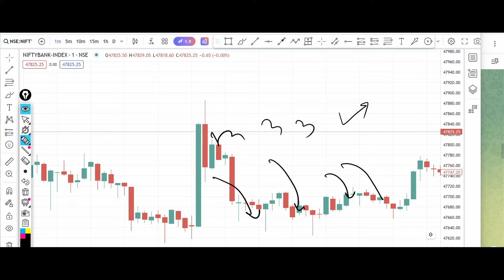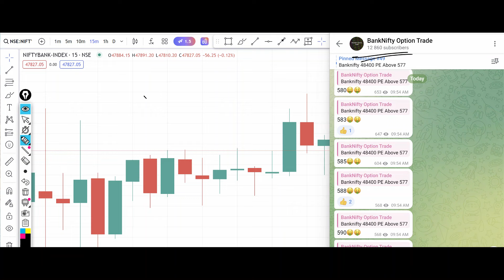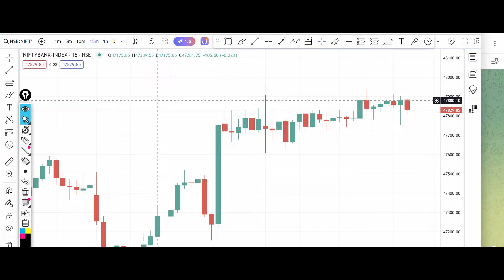Bank Nifty Tomorrow Prediction 15 May 2024 Wednesday Options Put Call Buy Level Bank Nifty Option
Bank Nifty Tomorrow Prediction 15 May 2024 Calls Options Put Call Buy Level Bank Nifty Option